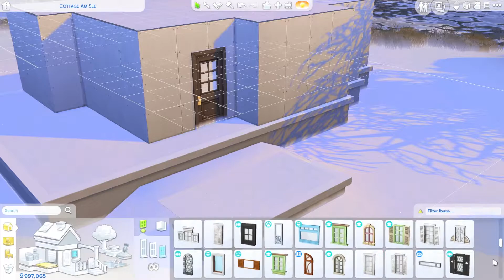Snowy Cabin | Speedbuild | NoCC | THE SIMS 4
Hey Guys! Welcome to another speedbuild! Today we are building a Snowy Cabin inspired by the SNOWY ESCAPE Expansion Pack that is coming out soon!
*SOCIAL LINKS*
Origin ID - SimimiYT
*INTRO SONG*
*MUSIC CREDITS*
*CHANNEL BRANDING*
Created by Fritz van Tonder